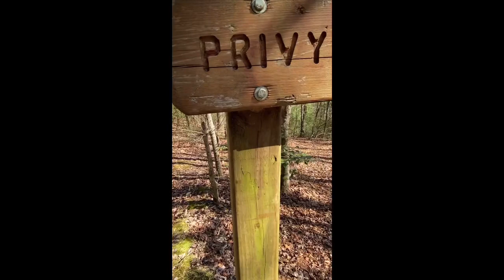Dicks Creek Gap to Plumorchard Shelter- Appalachian Trail NOBO 2021